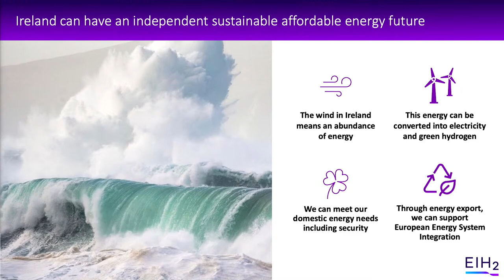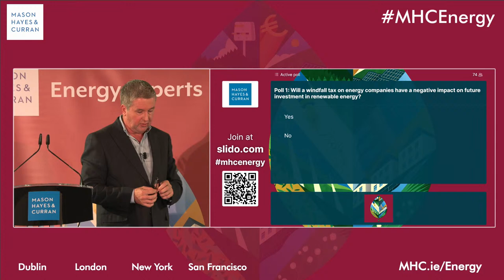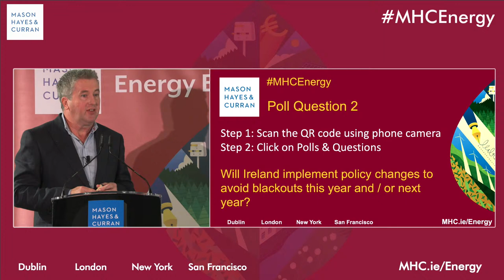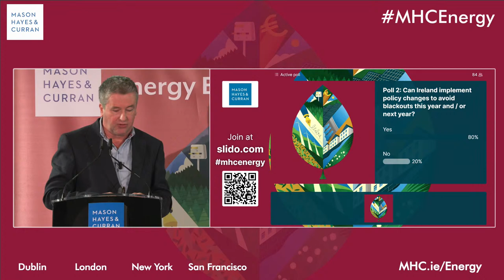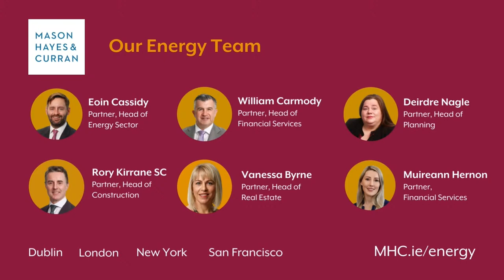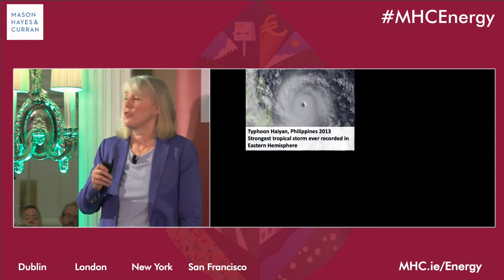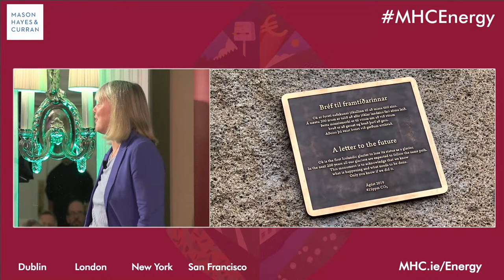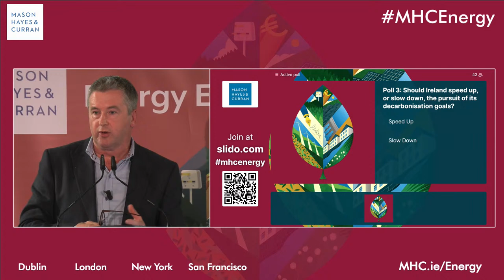Annual Energy Conference Livestream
Our Annual Energy Conference took place on 8 September in The Shelbourne Hotel and online; find out more about this event